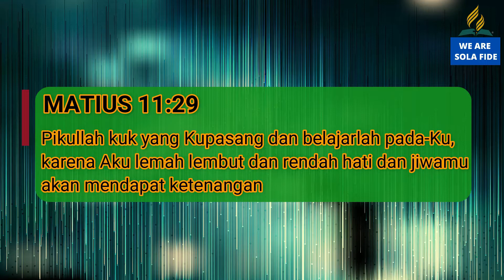Pelajaran SS Dewasa 26 Juli 2021, "Pikullah Kuk yang Kupasang"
Pelajaran SS Dewasa 26 Juli 2021,
"Pikullah Kuk yang Kupasang"